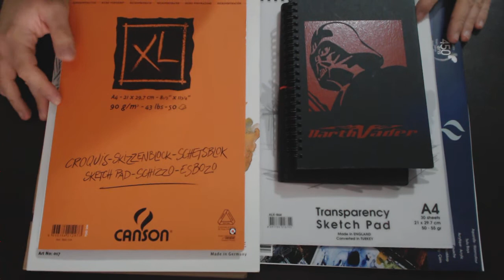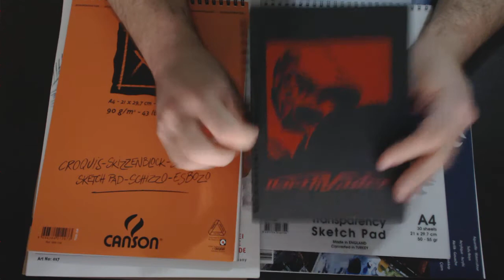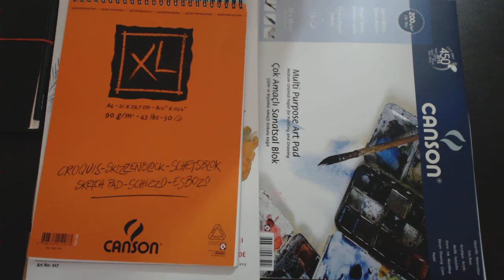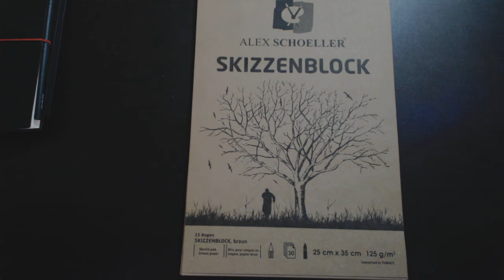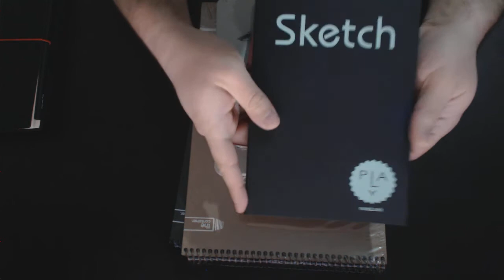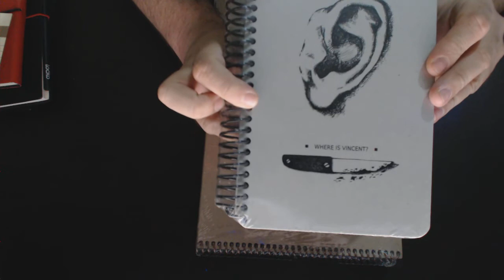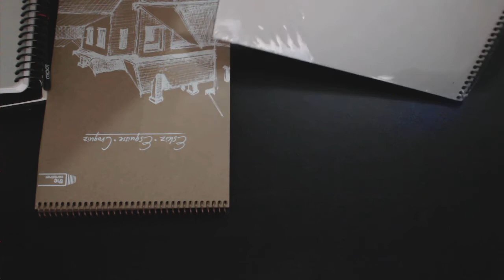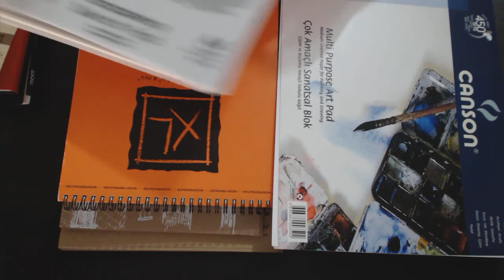Resim ve Eskiz Defterleri İncelemesi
Canson, Alex Schoeller, Deffter, KeskinColor, Notelook markalarının incelemesi.